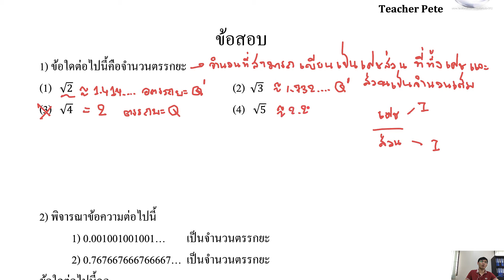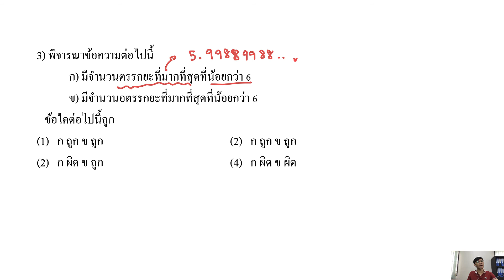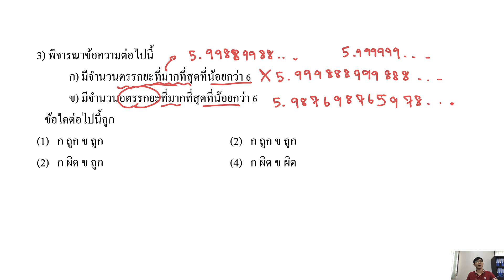Banana Math สรุปคณิตศาสตร์ ม.ปลาย : เรื่อง จำนวนจริง (Episode2 part3) ติวสอบ ตะลุยโจทย์จากง่ายไปยาก